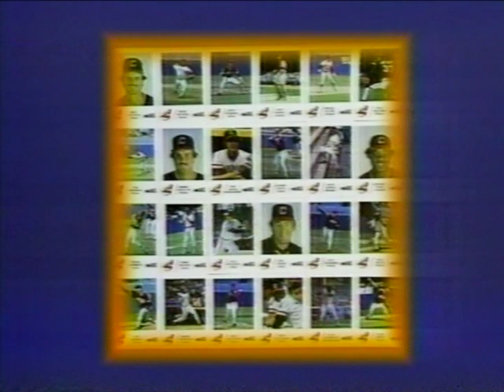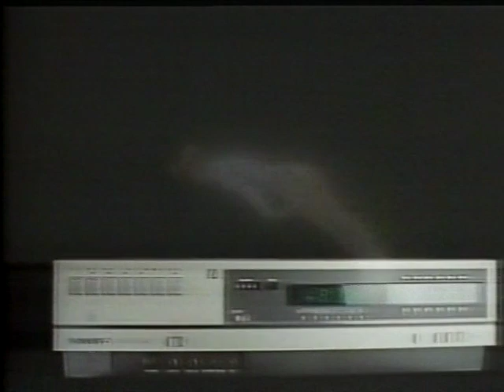Cleveland INDIANS at Minnesota TWINS 5/26/82 Original WUAB Broadcast (partial)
Partial WUAB Broadcast (Btm 6th-Btm 9th) with Bruce Drennan and Joe Tait from the first season early days of the Metrodome
Digitalized and clean up off a pre recorded VHS tapes out from the archives.
Well pitched game (for in the Home Dome) from Cleveland Starter Rick Waits and reliever Dan Spillner and Twin receiver (Darrell Jackson) Terry Felton and Ron Davis
HRs Rick Manning